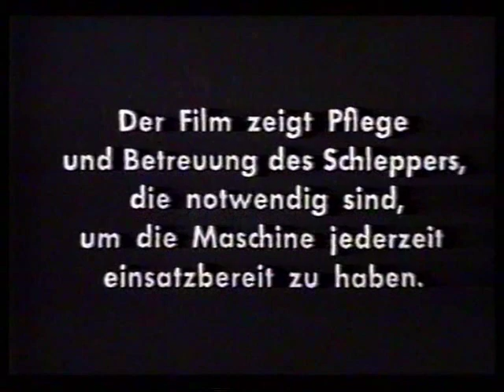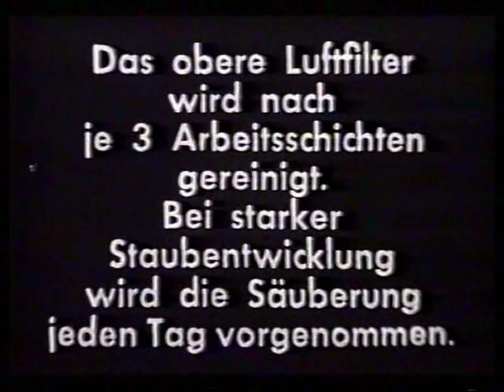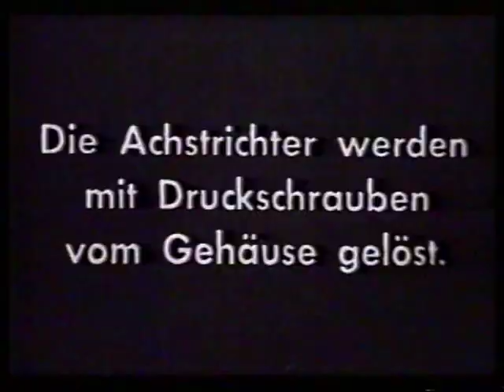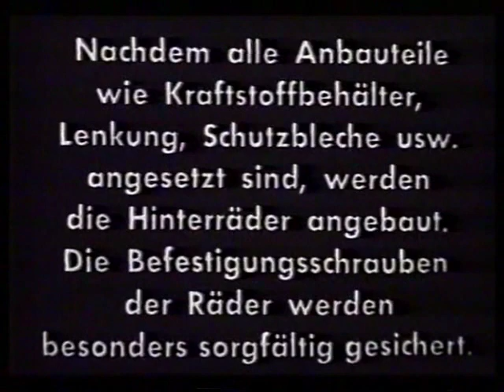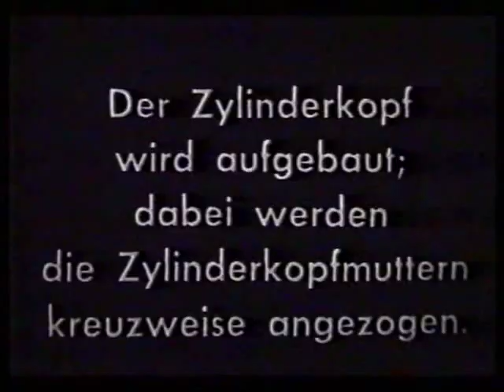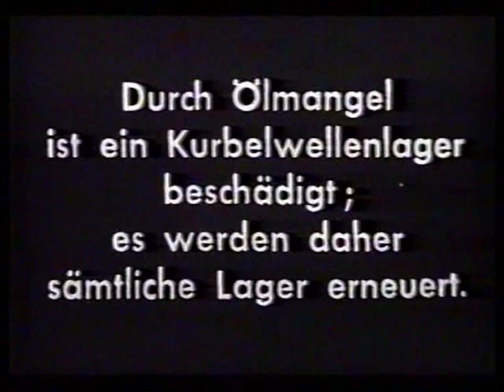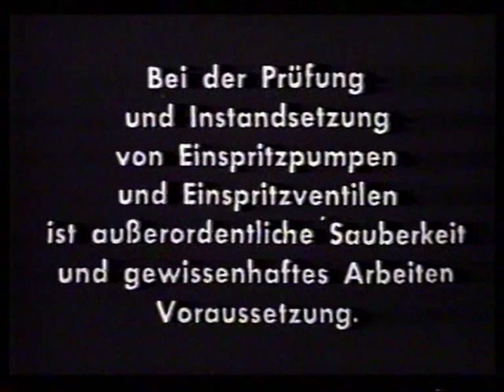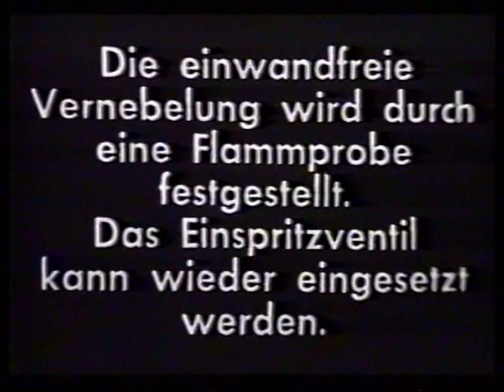Hanomag R40 Maintenance (+/- 1942) (No Sound)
Technical factory movie about the Hanomag R40
Technische Fabrik Film über den Hanomag R40